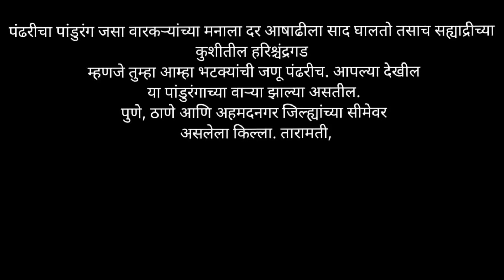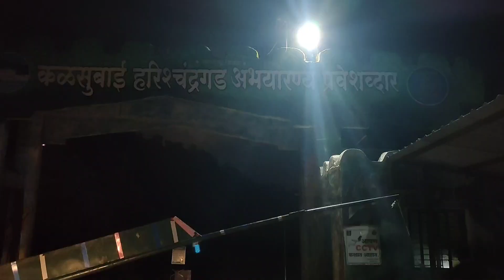Harishchandragad Fort | हरिश्चंद्रगड | A Dream Trek | Kokankade | Taramati Peak | Blog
पंढरीचा पांडुरंग जसा वारकऱ्यांच्या मनाला दर आषाढीला साद घालतो तसाच सह्याद्रीच्या कुशीतील हरिश्चंद्रगड म्हणजे तुम्हा आम्हा भटक्यांची जणू पंढरीच. आपल्या देखील या पांडुरंगाच्या वाऱ्या झाल्या असतील.

पुणे, ठाणे आणि अहमदनगर जिल्ह्यांच्या सीमेवर असलेला किल्ला. तारामती, रोहिदास आणि हरिश्चंद्र या पुराण कथातील पात्रांची नावे असलेले उंचच उंच शिखरे, केदारेश्वराच्या गुहेतील भव्य दिव्य शिवलिंगाची थंड पाण्यातून केलेली प्रदक्षिणा, भव्य वक्राकार कोकणकडा आणि नशिबात असेल तर दिसणारा इंद्रवज्र. काय हवं असत याशिवाय भटक्यांना?